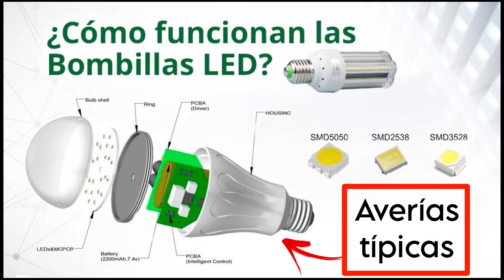PARTES Y FUNCIONAMIENTO DE UNA BOMBILLA LED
Kit de herramientas electrónica
Soldador aire caliente
Estación soldadura con aire
La tecnología de iluminación con LED presenta la ventaja de consumir muy poca energía eléctrica y además ser muy fiable y duradera. Pero presenta algunos problemas o averías típicas que se pueden reparar fácilmente aunque no están diseñadas para ser reparadas. Sí quieres saber cómo funciona una bombilla o lámpara led, cuáles son sus componentes y que averías típicas presenta...no te pierdas el vídeo.